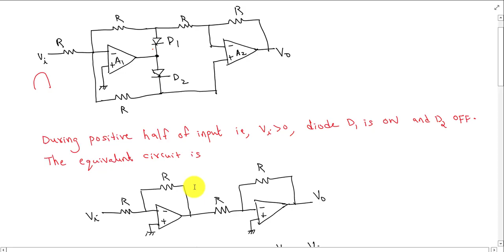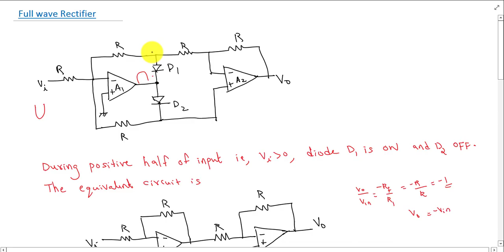LINEAR INTEGRATED CIRCUITS KTU: Lecture 20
Precision rectifiers-half wave and full wave